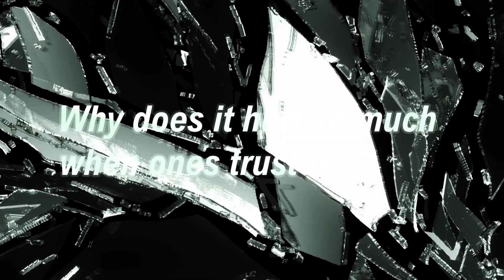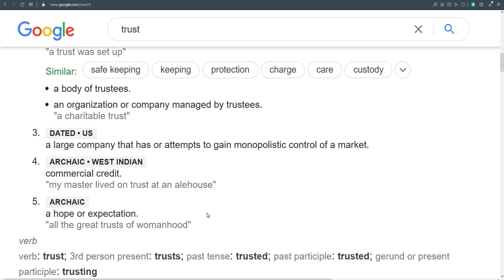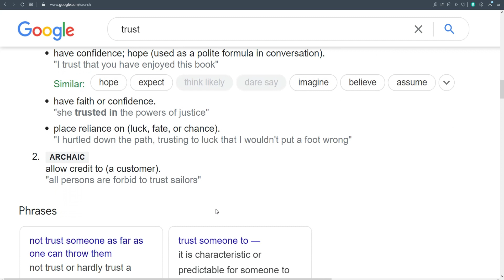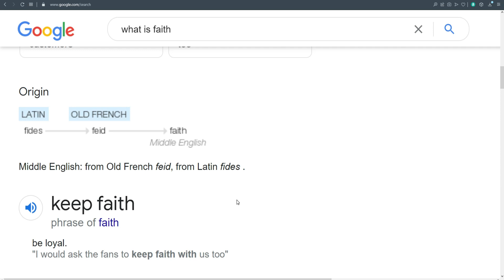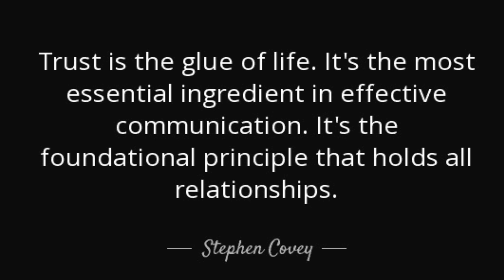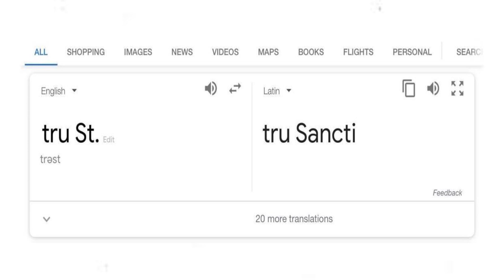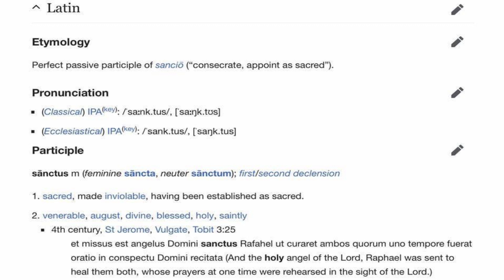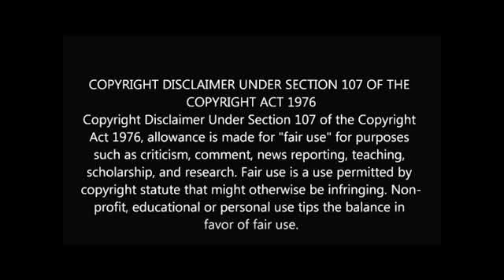Trust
A short video on Trust. why does it hurt and effect us so, when ones trust is broken. so as you know I love to play with words and was shocked to see what I found but it makes perfect sense as to why when trust is broken its hard to repair.